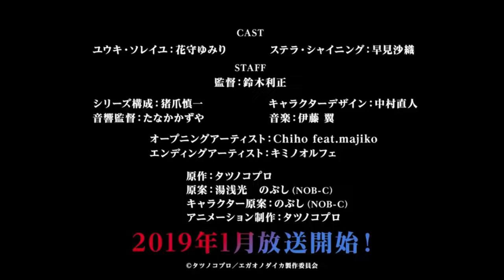Egao No Daika ー Trailer Anime Winter 2019